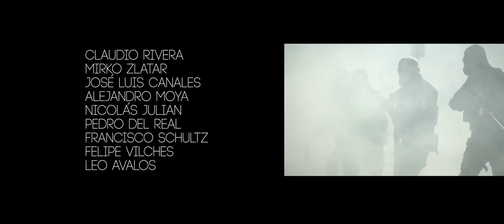bbs paranoicos sin salida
direccion Mauricio Rudolphy, stgo 2014.